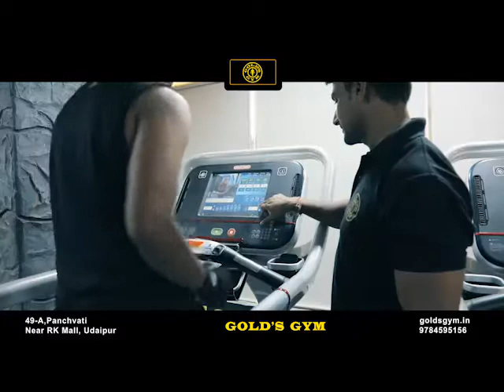Gold's Gym Udaipur- One of the largest international gym chain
Trailer of Rajasthan's one of the best gym.One of the largest international gym chain from United States of America with Arnold Schwarzenegger as an Brand Ambassador. Golds Gym is also known as Celebrity Gym as lot of actor, actress and vip come to gym for workout. Please Visit Golds Gym at 49-A , Panchvati near Rkay Mall , Udaipur (Rajasthan).